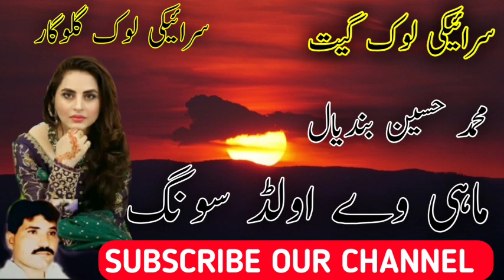Mahiya way Yaad Old Vol 35 | Muhammad Hussain Bandial | Saraiki Song World